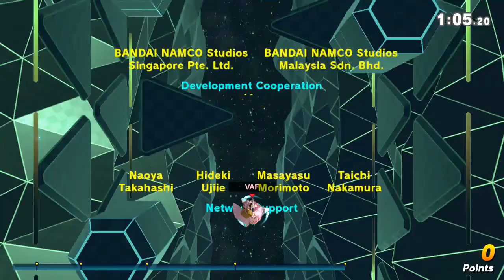Super Smash Bros. Ultimate | Classic Mode w/ Zelda - Shiruetto The Gamer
Super Smash Bros. Ultimate Wisdom Prevails Zelda Route intensity 5.0 gameplay with commentary episode 17 on Nintendo Switch with Princess Zelda!
(A Shadow The Gamer and VAF Plush Gaming crossover show)

A: Camtasia